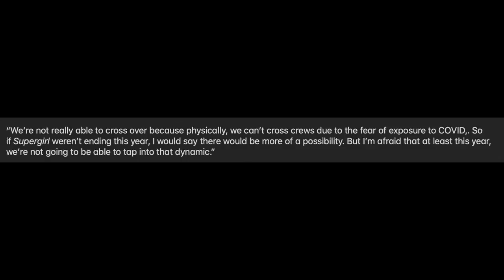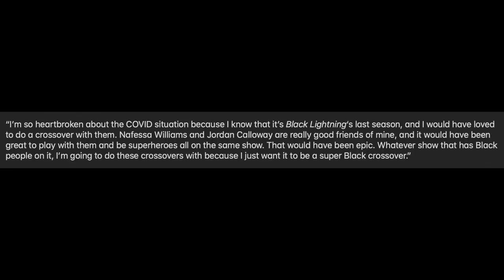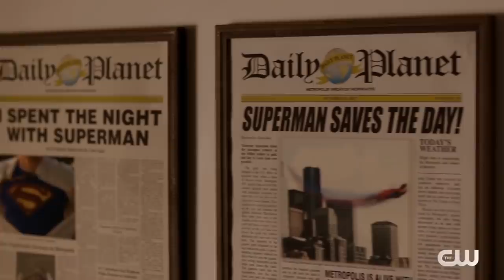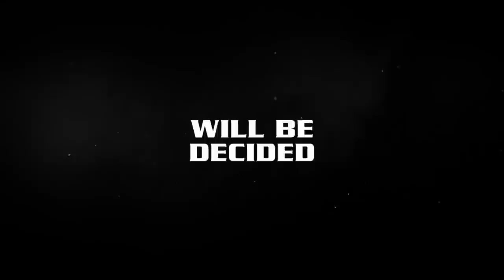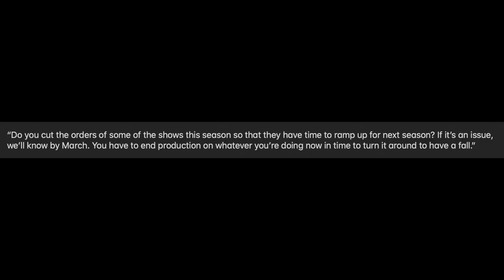Arrowverse Crossover CANCELLED & Flash Loses Episodes?! The CW President teases Swamp Thing Return!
Arrowverse Crossover CANCELLED & Flash Loses Episodes?! The CW President teases Swamp Thing Return! The Flash Season 7, The Flash Season 7 Trailer, The Flash 7x01, The Flash 7x01 Promo, Crisis On Infinite Earths, Godspeed, Reverse Flash, Blackhole.

--- Channel Info ---